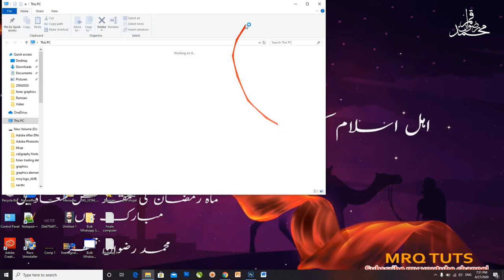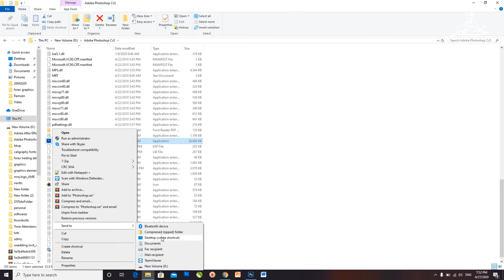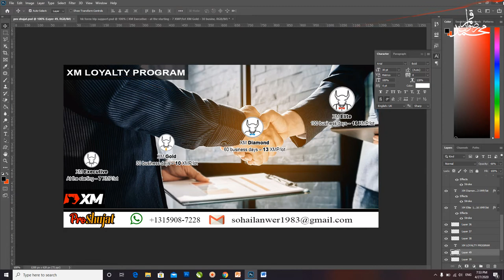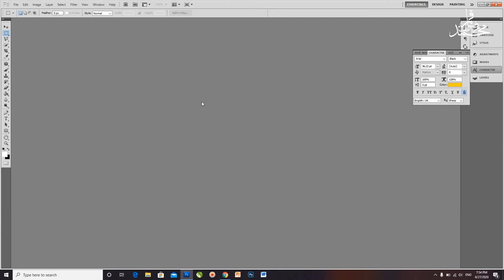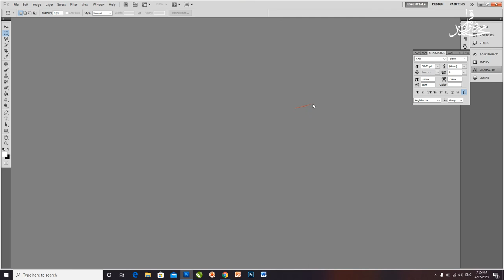photoshop download & installation process adobe photoshop cs6 tutorial in urdu full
photoshop tutorials,
photoshop classes for
beginners,
adobe photoshop video,
adobe photoshop cs6 tutorials
in urdu,
adobe photoshop 7.0 complete,
course in urdu pdt,
gfxmentor photoshop,
adobe photoshop tutorial in
urdu complete course,
adobe photoshop cs6 tull
course in urdu,
adobe photoshop tutorial in urdu complete course,
adobe photoshop cs6 tutorials in urdu,
adobe photoshop 7.0 complete course in urdu pdf,
photoshop classes for beginners,
photoshop tutorials,
adobe photoshop video,
adobe photoshop cs6 full course in urdu, adobe photoshop cs6 tutorial in urdu full